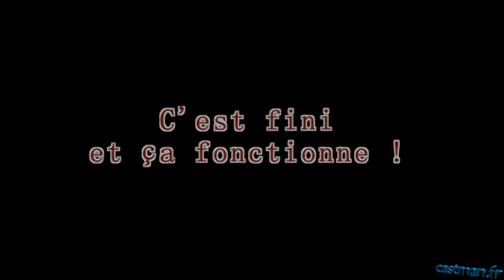Aspire 8920G Changer NEC TOKIN par 4 condensateurs tantales 330uF 2 5v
Procédure de changement d'un NEC TOKIN par 4 condensateurs tantales 330uF 2.5v.
Le tutoriel de cette vidéo est disponible sur mon site à cette adresse :

Bon visionnage !